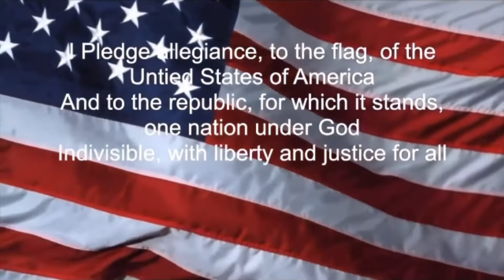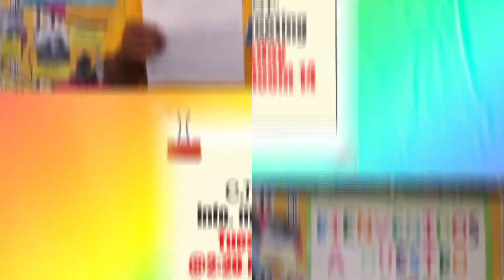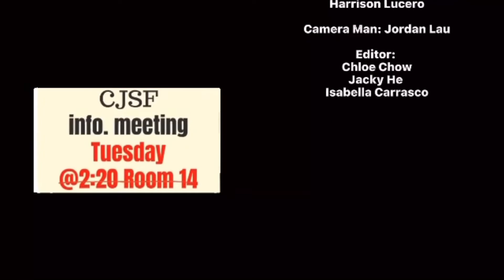AITV - Season7 - Episode5